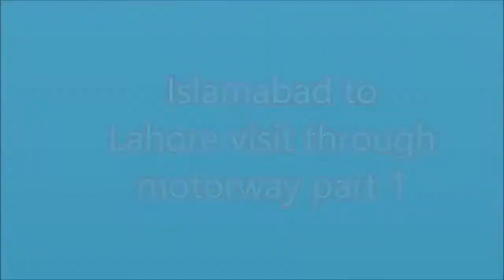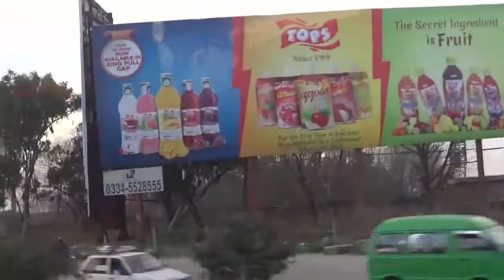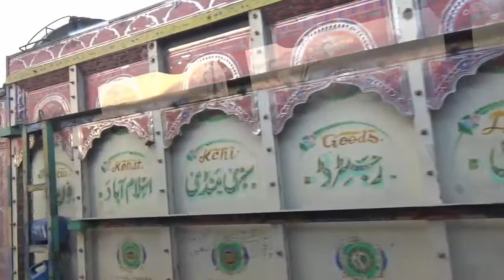islamabad to lahore visit through motorway part 1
islamabad to lahore visit through motorway
One of the best roads in Pakistan is the M2 Motorway between Lahore and Islamabad. This motorway not only connects the cities of Lahore and Islamabad, but it also connects several small cities like Kala Shah Kaku, Sheikhupura, Dogran, Khanqah, and Pindi Bhattian to Lahore and Islamabad. The construction of this motorway was complete in 1997. However, it was recently renovated and recarpeted by the Frontier Works Organization. The motorway now looks much better than before and it provides for wonderful road trips. We have compiled some of the most amazing pictures of the Lahore – Islamabad Motorway M2.  Islamabad-Lahore Motorway (M-2) toll collection amount was for 6 months from July to December 2014 as it was further handed over to M/s MORE on Built Operate and Transfer (BOT) basis in December 2014.for more video subscribe life style trends